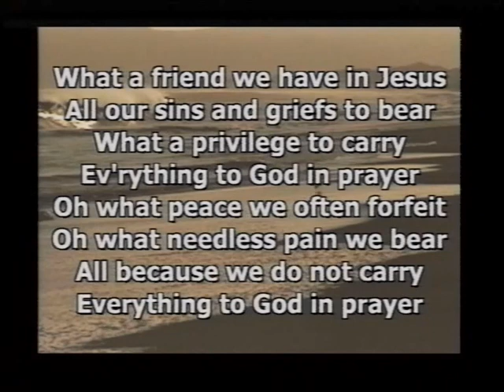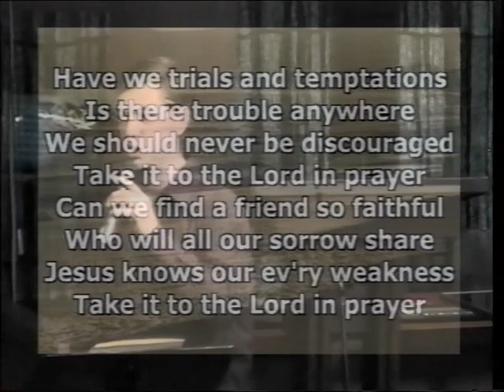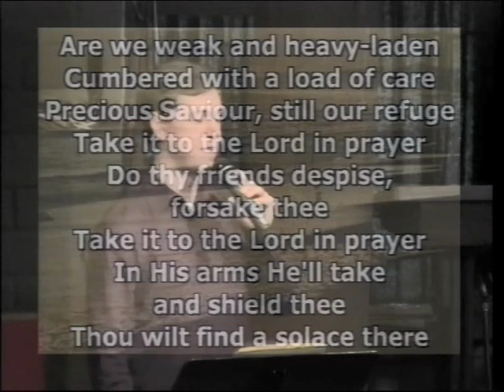What a friend we have in Jesus [ Hymn Sing ]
2014 Songs of Praise - Diamond Valley Baptist Church
Contemporary traditional Christian Gospel - YouTube Dale Philip - Gospel